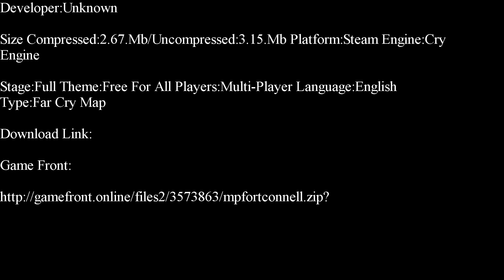Far Cry-Fort Connell Part 1